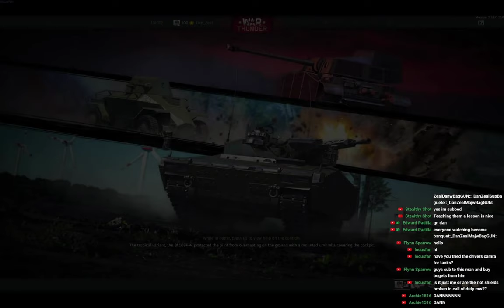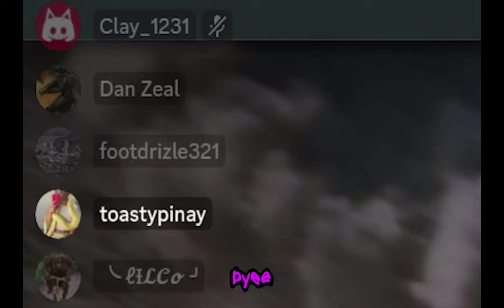War Thunder "Air Realistic"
Stream highlights of myself and occasionally my bands of misfits. I hope you enjoy

CREDIT:
Title: Monkeys Spinning

Features include:
100 maps representing the main historical battle theaters.